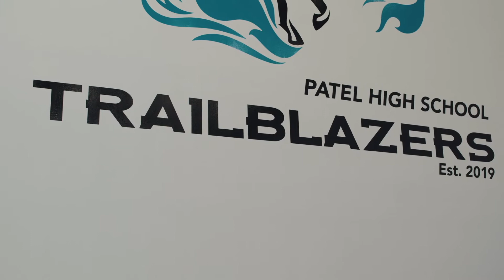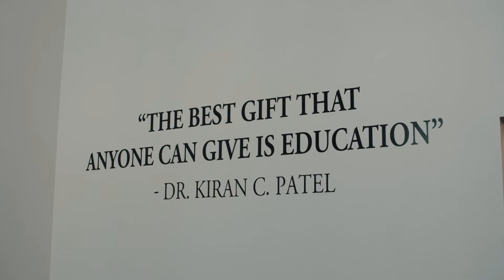Patel High School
Patel High School will educate, inspire, and empower students by integrating 21st century knowledge and skills with personalized, innovative instruction, school/community partnerships, and a focus on social responsibility and leadership.

Patel High School will embed skills essential to 21st century learning – critical thinking, communication, collaboration, and creativity – into the context of core subjects and interdisciplinary themes that challenge students to excel..

Inquiry and problem-based approaches to instruction will immerse Patel High School students in real-world problems and solutions, cultivating a profound understanding of their civic and leadership responsibilities, both locally and globally. Patel High School will lay the groundwork for students to become college and career ready lifelong learners.